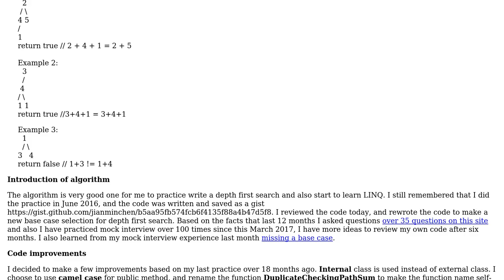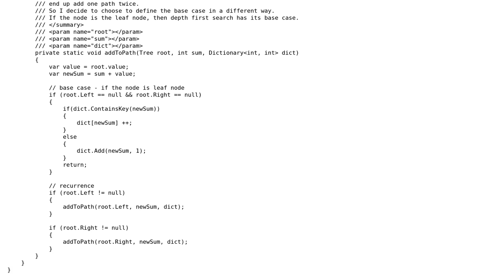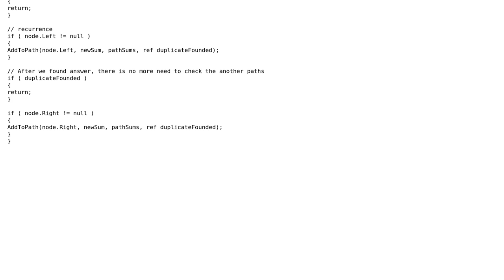At least 2 paths down the binary tree have the same sum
With thanks & praise to God, and with thanks to the many people who have made this project possible! | Content (except music & images) licensed under CC BY-SA | Music | Images & others | With thanks to user Jianmin Chen user Hemid Abbasov and the Stack Exchange Network Trademarks are property of their respective owners. You are responsible for your own actions.